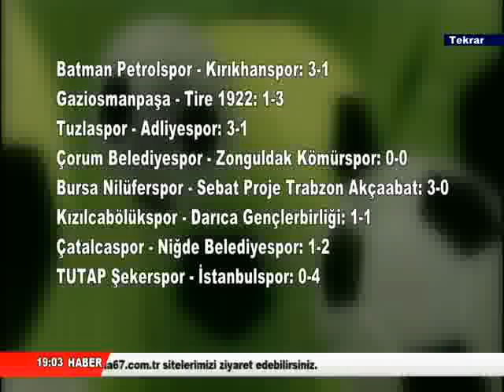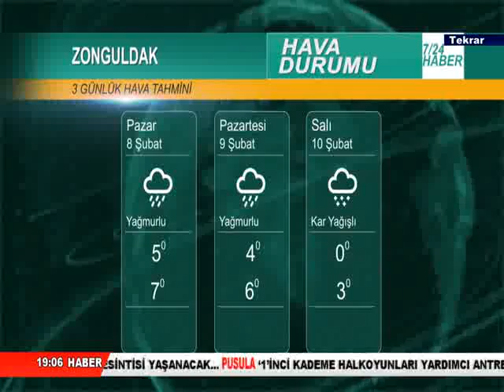8 Şubat Pusula Tv Ana Haber Bülteni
8 Şubat Pusula Tv Ana Haber Bülteni